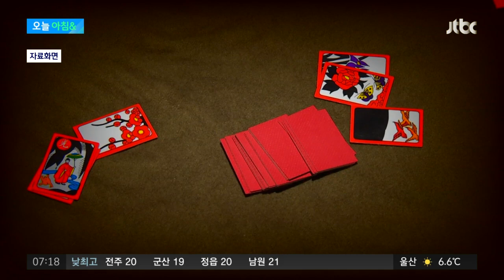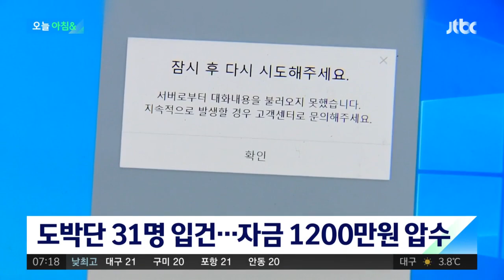카카오톡 먹통 뜻밖의 활약?…주부도박단 현장서 검거 / JTBC 아침&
그런데, 이렇게 논란의 중심에선 카카오톡 오류가 뜻밖에 활약한 일도 있었습니다. 경찰이 최근 도박단을 급습해 현장에 있던 수십 명을 붙잡았는데요. 검거 과정에서 이른바 '불통의 카카오톡'이 한몫했다고 합니다.